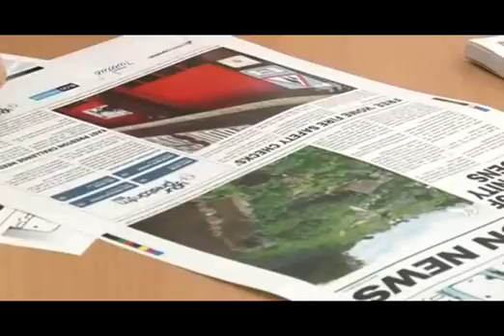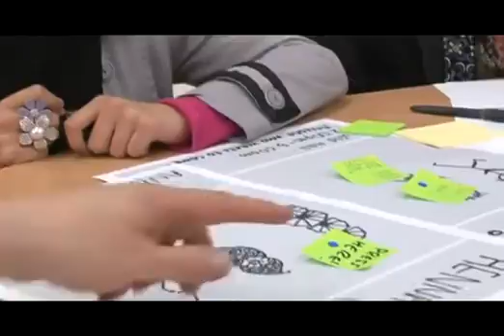Can interactive paper revolutionise the print industry?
What is interactive paper? Interactive paper is a type of "smart" paper. It is responsive to a human touch, which means sheets of paper can turn into interactive displays. For example, imagine a community news poster with an interactive title. This could be designed to advertise and illustrate
articles read aloud at the push of embedded buttons. Alternatively,
imagine a home notice board display or picture frame containing active
paper to which community club members could broadcast club news in short
SMS text messages and voicemails.Learn more about it